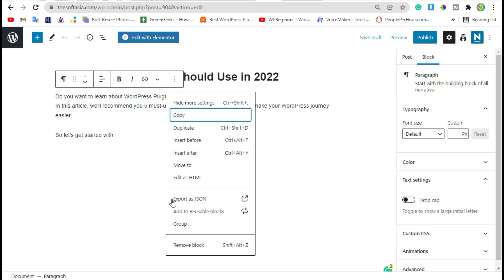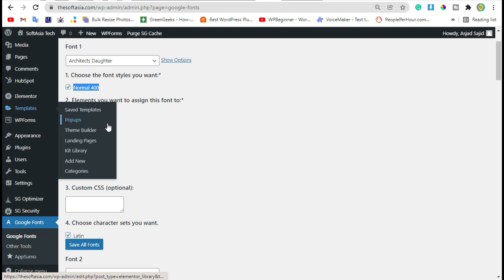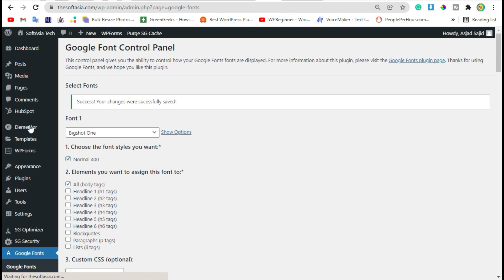How to Change Post Font in WordPress Block Editor | WordPress 2022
Hi,
Do you want to Change Post Font in WordPress Block Editor?
In this video, we'll show you how to change Post Font in WordPress Block Editor.

Content Table:

00:00 Intro.
00:14 Tutorial Info.
00:52 Add Plugin.
02:10 Live Preview.
02:40 End Credits.

how to add custom fonts in Wordpress,
how to use custom fonts in Wordpress,
how to change wordpress fonts,
how to change default wordpress theme font,
how to modify the font in Wordpress,
changing font using customizer in Wordpress,
Google fonts for Wordpress,
how to use google fonts plugin in Wordpress,
wordpress fonts plugin,